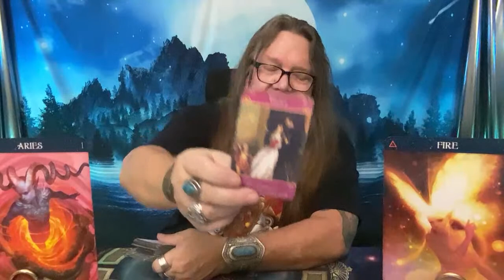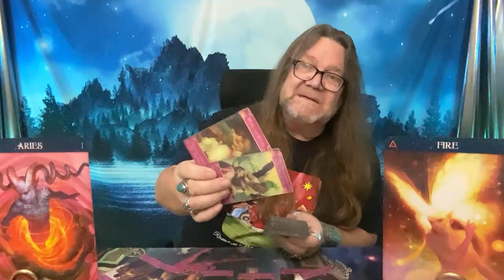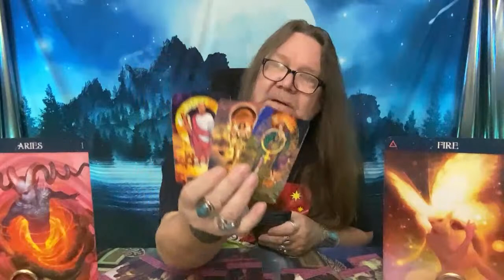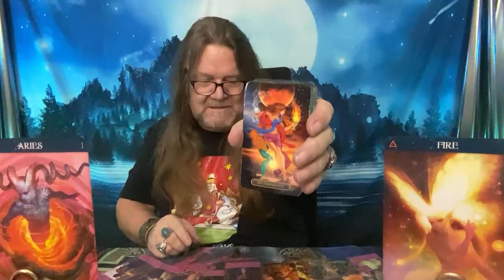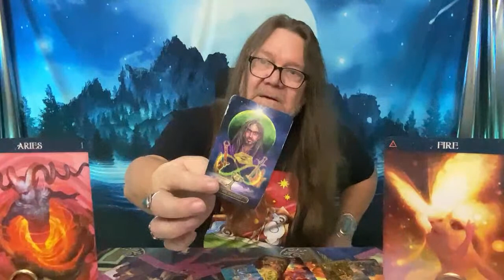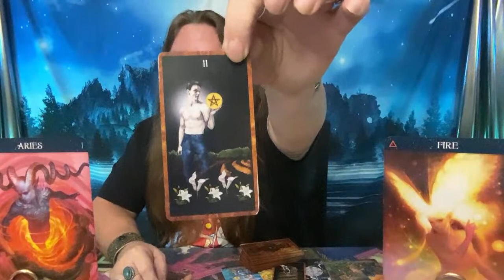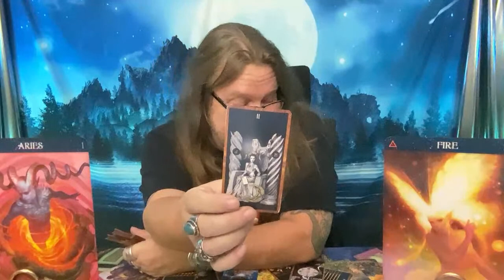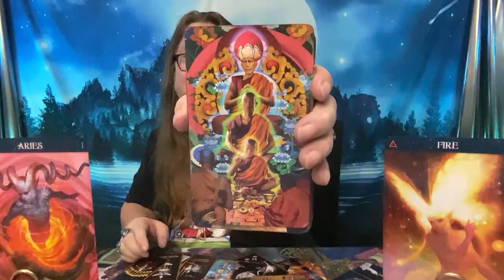Aries Relationship Tarot: Is THIS the Turning Point You've Been Waiting For? excerpt SUNDAY FUNDAY!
Hey there, Aries Tribe! 🔮 We're diving deep into your relationship tarot today: 'Is THIS the turning point you've been waiting for?' Your support and constant tuning in are greatly appreciated.

Join "Ramblin Nation" for exclusive perks such as regular live broadcasts, exciting giveaways, monthly personal readings and a community of tarot lovers.

In this video, we're pulling cards to reveal your love story and what the universe has in store for your romantic life. Expect major arcana, revealing insights, and maybe even a few surprises!

Want to reach out? Send your letters and queries to Ramblin Mike, always eager to connect with his tarot tribe. Your journey is important to us, and we're here to provide the guidance you seek.

Remember, tarot is a tool meant to enlighten and inspire. As we conclude, remember to trust in the cards, always have faith, and know that great love could be right around the corner.

We're so excited to embark on this tarot journey with you.

Time Stamps!
00:00 - Intro
00:12 - Tarot Reading
01:00 - Aries Love Analysis
03:13 - Love Challenges
04:18 - Aries Love Changes
06:13 - Soulmate Discussion
08:28 - Destiny & Change
10:48 - Progress & Effort
13:36 - Burdens & Solutions
15:14 - Positive Communication
16:16 - Trust & Intuition
17:35 - Fortune & Luck
18:06 - Conclusion

800 Belle Terre Pkwy.
# 200 -112
Palm Coast, Florida 32164